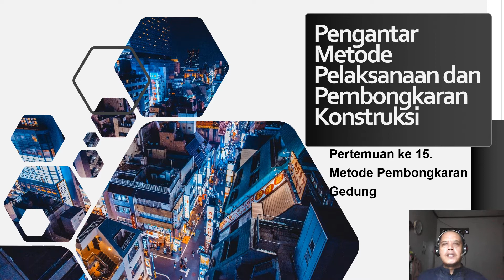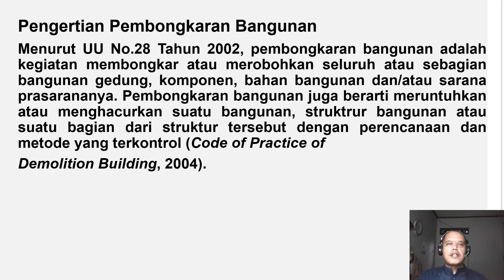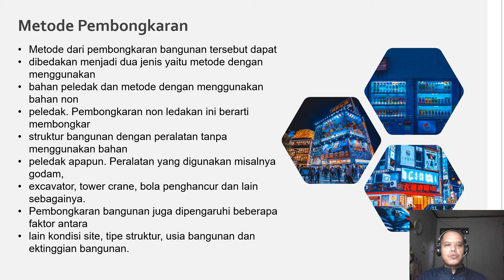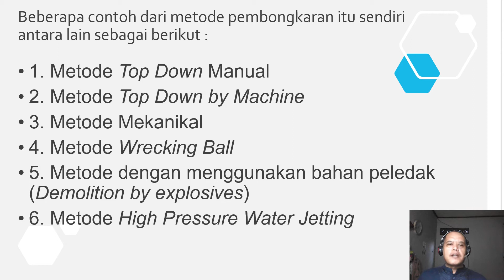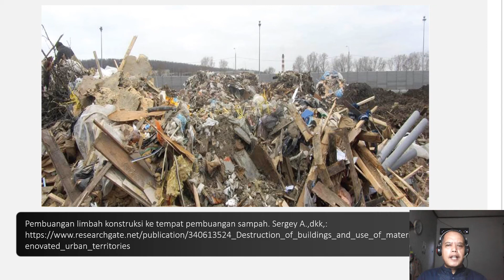15 Metode Pembongkaran Konstuksi Gedung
Pengantar Metode Pelaksanaan dan Pembongkaran Konstruksi
MK.Pertemuan ke 15  Metode Pembongkaran Konstuksi Gedung